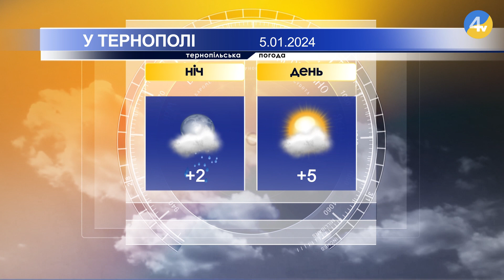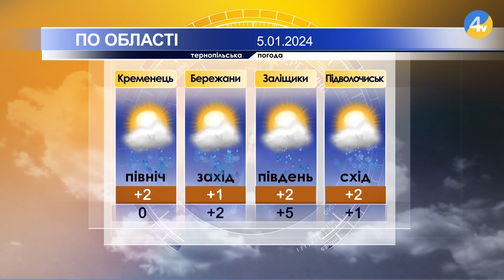Тернопільська погода на 5 січня 2024 року